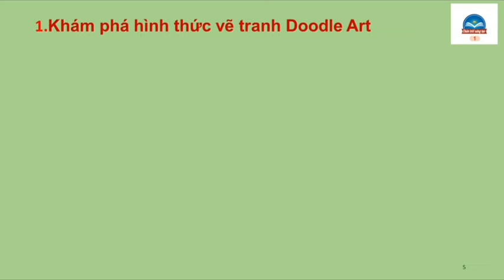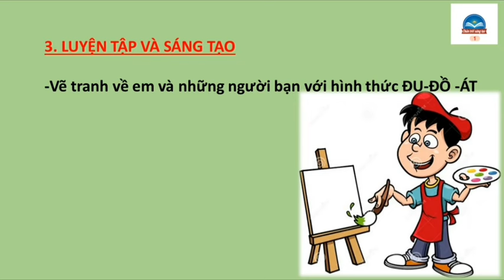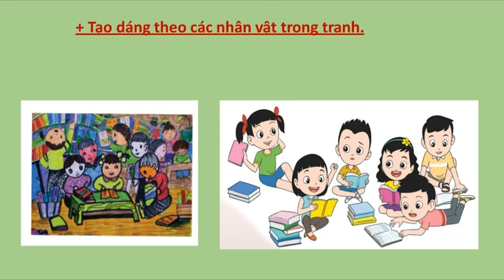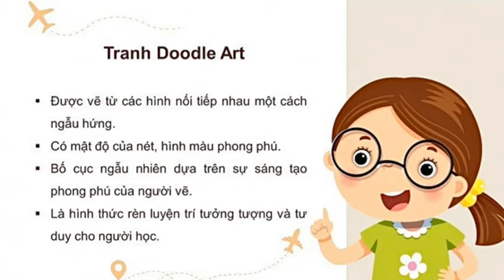Tranh Vẽ Với Các Hình Nối Tiếp Nhau | PP Môn Mĩ Thuật Lớp 4 - CTST 1